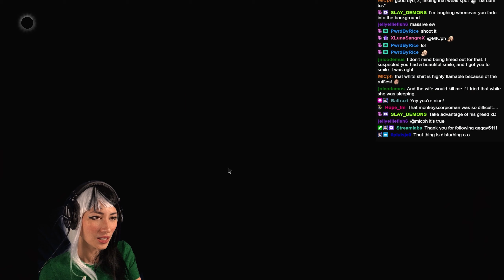ThatEurasianChick Plays Resident Evil 4 Remake (PC) - Boss Fight - Chief Mendez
Resident Evil 4 Remake on PC. This is my first playthrough streamed LIVE on Twitch in March 2023. I play and record in 1440p with all settings including Ray Tracing on Ultra on my MSI 4090 Gaming Trio. It's also streamed live on Twitch in 1080p. I would like to do 4k in the future but that will take some saving up first for better equipment.

Game Description:

Resident Evil 4 is a 2023 survival horror game developed and published by Capcom. A remake of the 2005 game Resident Evil 4, it was released on PlayStation 4, PlayStation 5, Windows, and Xbox Series X/S on March 24, 2023.

Initial release date: March 24, 2023
Publishers: Capcom, Capcom U.S.A., Inc.
Nominations: The Game Award for Most Anticipated Game
Mode: Single-player video game
Composer: Ko-Ta
Genres: Action-adventure game, Survival horror, Shooter Video Game, Adventure